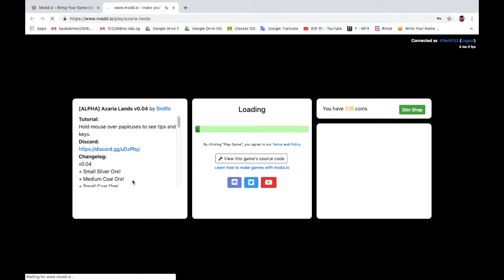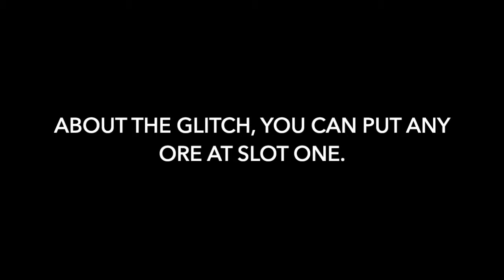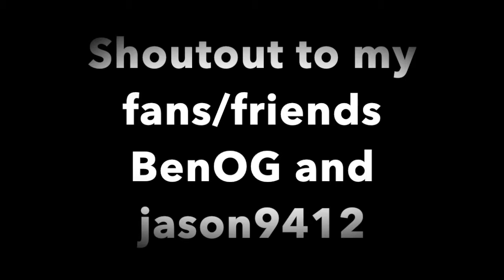Azaria Lands Updates & Glitches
Azaria Lands! Updates and Glitches